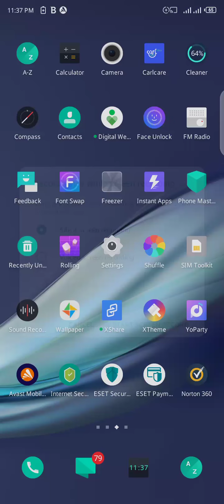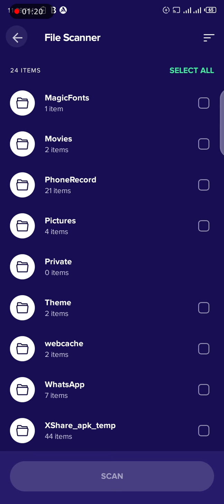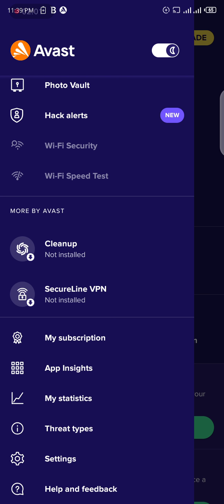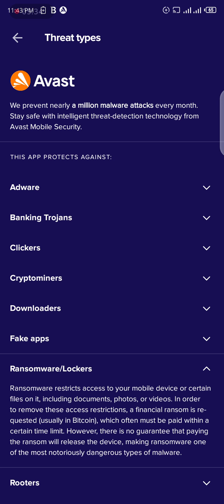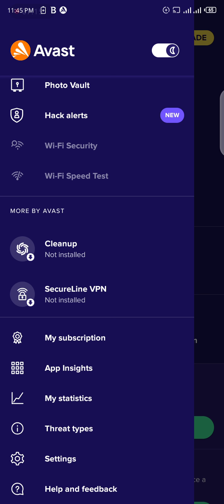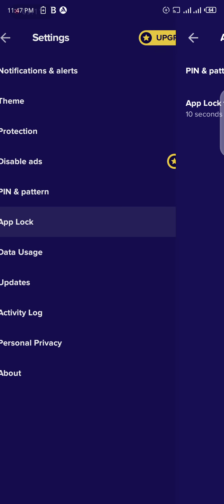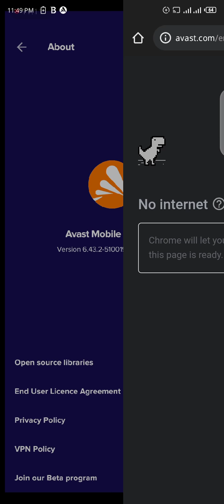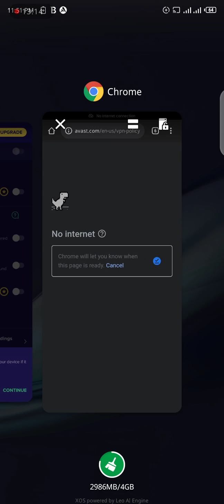Avast Antivirus 2024 For Android Phones & Tablets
Avast Antivirus Android App